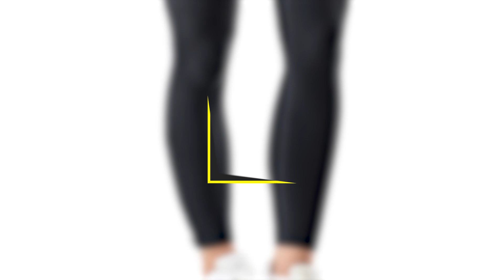7 SIGNALE die Frauen im FITNESSSTUDIO senden!